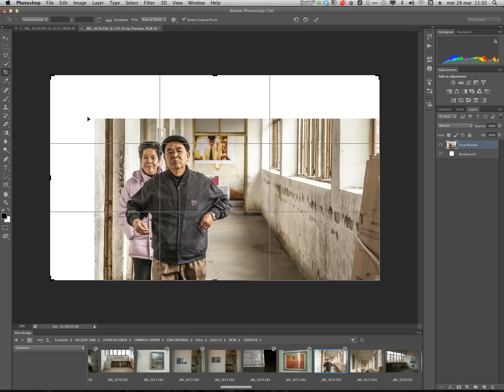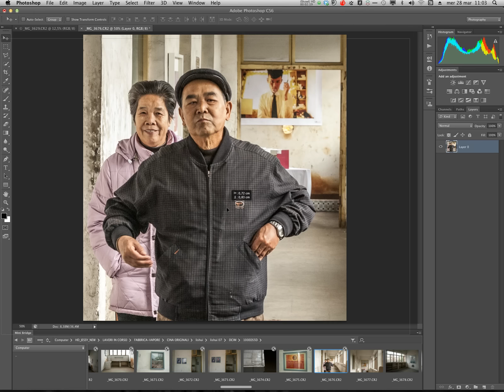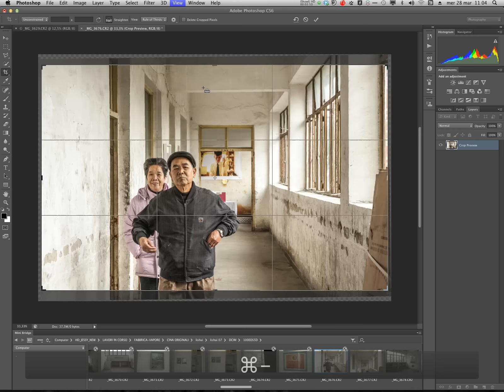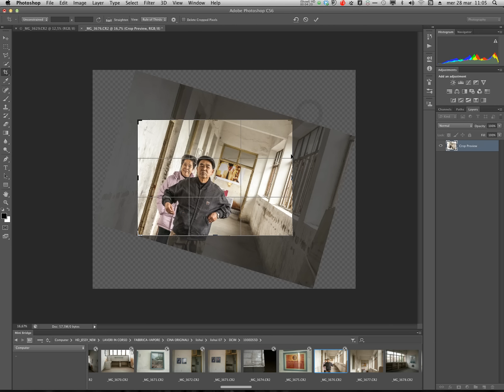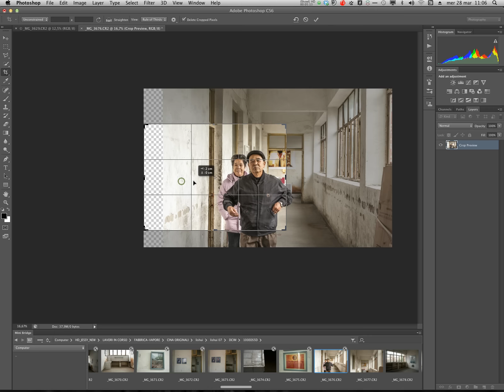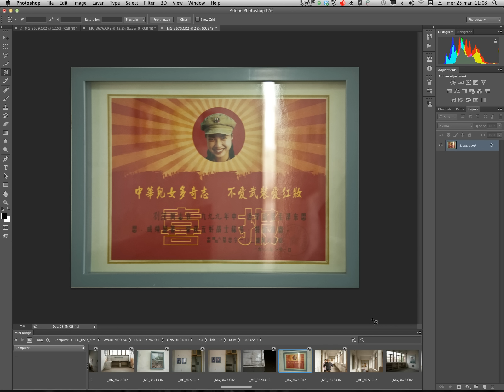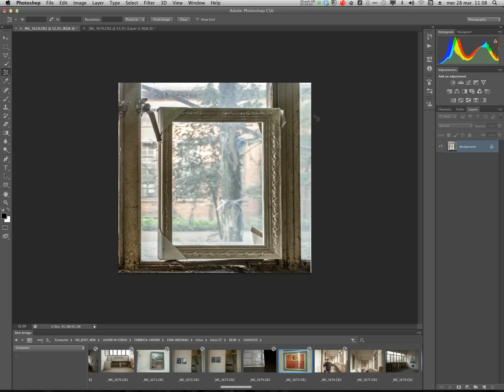Tutorial Photoshop in Italiano - PHOTOSHOP CS6 - Taglierina non distruttiva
Dalla versione Photoshop CS6  la TAGLIERINA che finalmente può essere utilizzata in maniera non distruttiva come già accade in Lightroom, vediamo come.